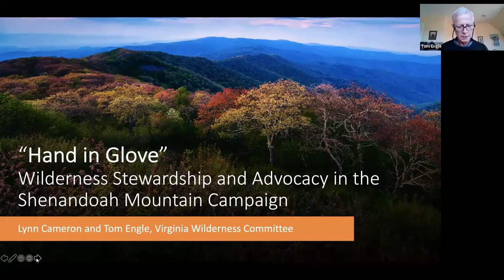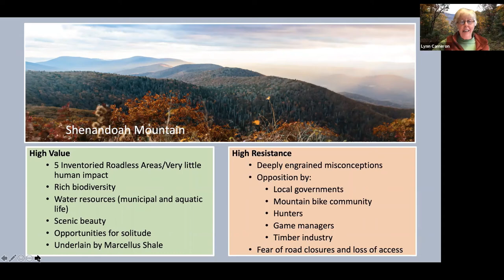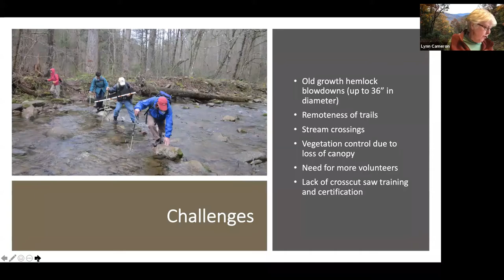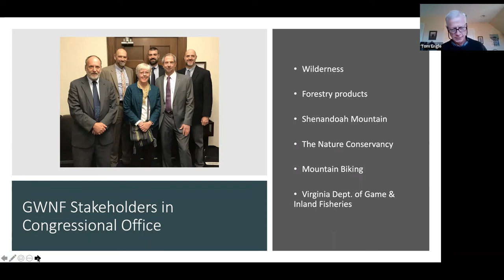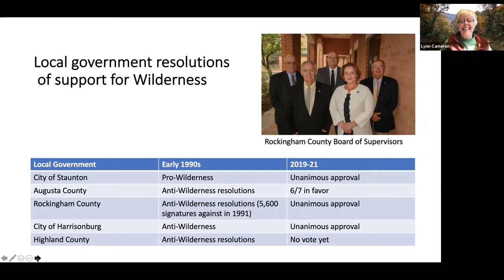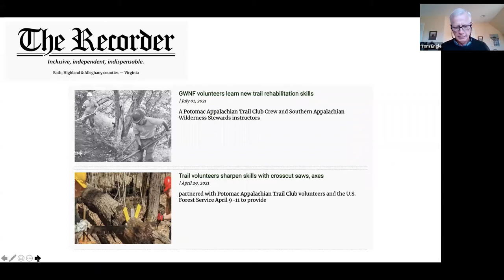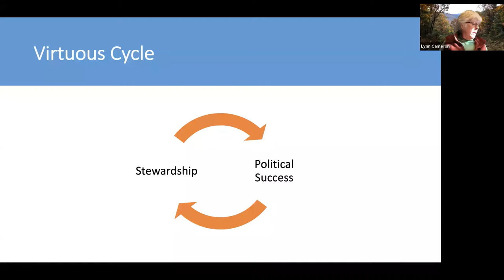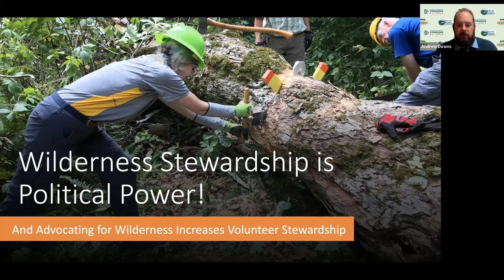Day 1 Hand in Glove: Wilderness Stewardship and Advocacy in the Shenandoah Mountains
Lynn Cameron and Tom Engle of the Virginia Wilderness Committee share their insights into the effort to designate wilderness in the Shenandoah Mountains.